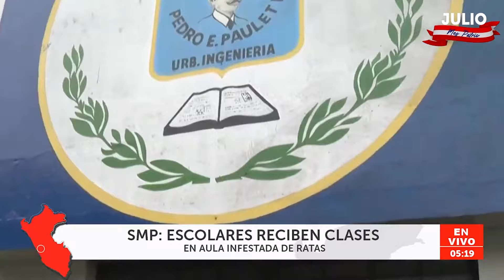🔴🔵SMP: Padres de familia reportan presencia de ratas en colegio Pedro Paulet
Padres de familia del colegio Pedro Paulet han reportado presencia de roedores en el centro educativo ubicado en San Martín de Porres (SMP).

Exitosa Perú
"Exitosa: La voz que integra al Perú"

Corporación Universal